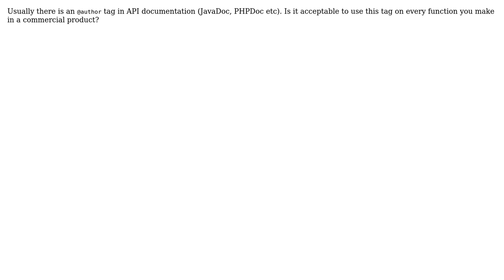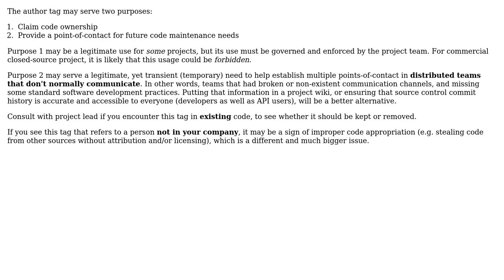Software Engineering: Specifying Author in Source Code in a Commercial Product (2 Solutions!!)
Software Engineering: Specifying Author in Source Code in a Commercial Product

With thanks & praise to God, and with thanks to the many people who have made this project possible! | Content (except music & images) licensed under CC BY-SA | Music | Images & others | With thanks to user yannis user rwong user Pijusn and the Stack Exchange Network Trademarks are property of their respective owners. You are responsible for your own actions.